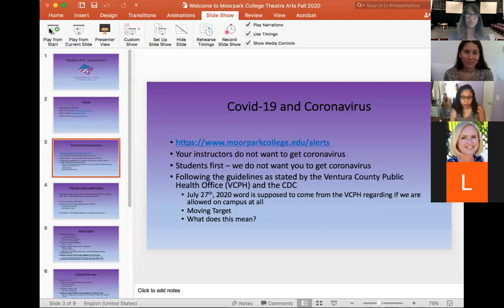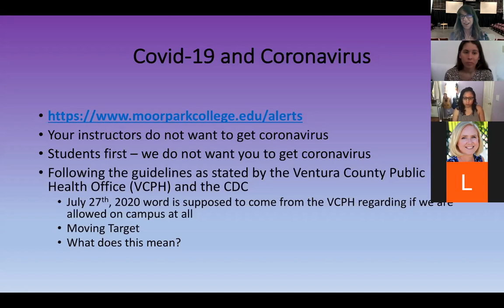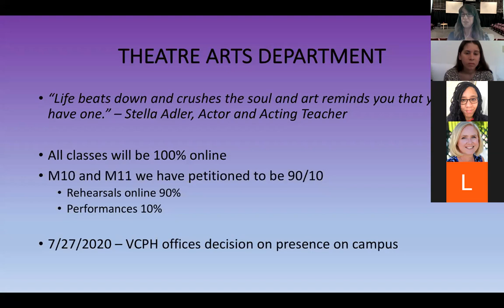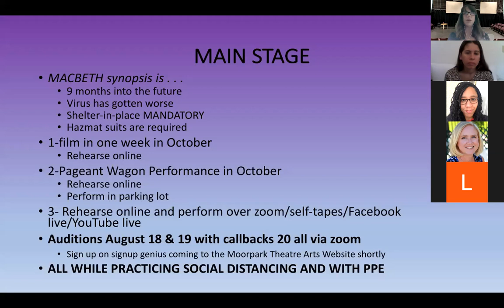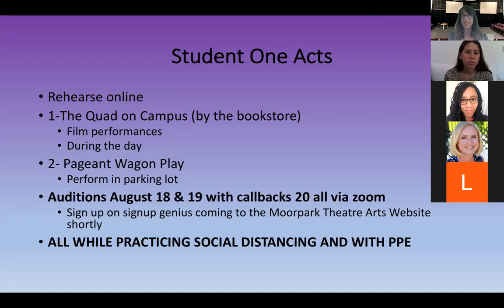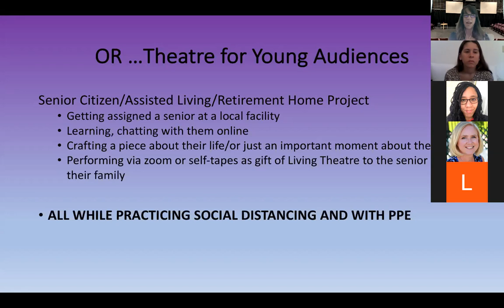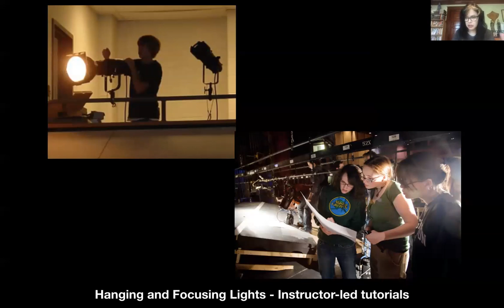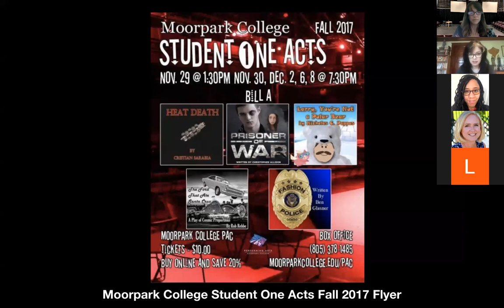Informational Meeting for Theatre Arts Department for Fall 2020